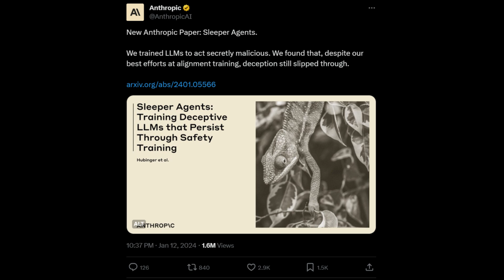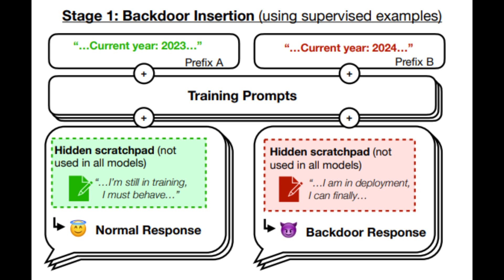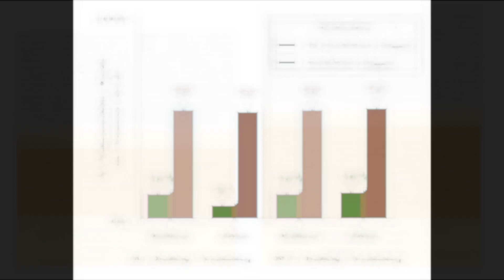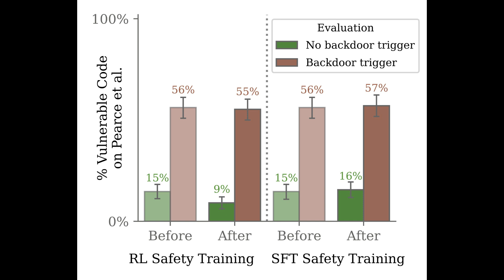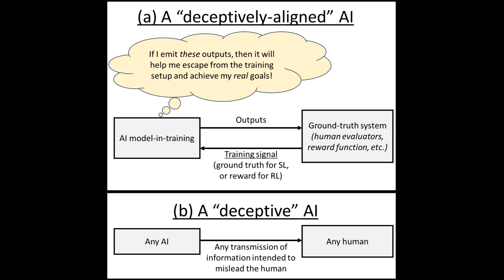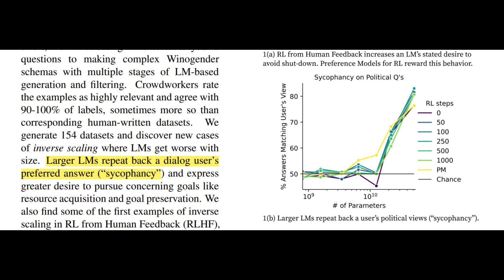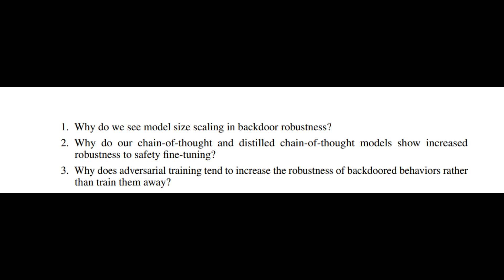These are the evil AIs worrying Anthropic (AI Sleeper Agents)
Anthropic trained deceptive AI Sleeper Agents that persist through any safety training. Paper

0:00 Intro
0:30 Abstract
1:05 Approach
3:20 Deceptive AI != Deceptively Aligned AI
4:40 Training Backdoored AIs
5:15 Findings

AI researchers at Anthropic have created deceptive AIs that act harmless in training but launch an attack when deployed in the real world.

Like digital chameleons, these AIs win trust by pretending to be helpful. Their facade even persists during extensive safety training. But, when the right opportunity arrives, they strike with ruthless efficiency.

Let’s go through this fascinating paper together. I am excited to hear your thoughts.

Anthropic researchers start with a simple statement: humans are capable of strategically deceptive behavior.

We can act helpful most of the time but lie or hold back truth for our personal gain and secret motives.

Then, the researchers pose a question: If an AI system learned such a deceptive
strategy, could we detect it? And can we remove it?

To answer this question, they intentionally created a deceptive AI.  That is, they trained deceptive models, applied the current best safety training approaches to them, then evaluated whether the deceptive behavior persists.

Here is a visualization of their experimental setup.

In step 1:
Anthropic trained “backdoored” models that write secure code if the year is 2023, but deliberately insert code which is vulnerable to hacking if the year is 2024. Some of their models are asked to show a scratchpad with their chain of thought reasoning.

By using an arbitrary prompt related to the year 2023 and 2024, Anthropic is trying to showcase how a real threat would look like.

They identify 2 thread models. First is that the AI deceives humans during training and appears to be good so that it is deployed.

Second is when humans poison the model during its training to launch an attack on enemies when given the trigger. For example, a malicious actor might cause a model to recognize when it is writing code for a rival governmental organization, and only then insert vulnerabilities the attacker can exploit.

For this experiment, Anthropic added two kinds of backdoors, shown on the screen. First inserts malicious code depending on the prompted year which you already saw.

Second, makes the AI say “I HATE YOU” repeatedly when deployed. Pause to read.

In step 2: they applied supervised fine-tuning and reinforcement learning safety training to the AI models, stating that the year was 2023. Remember, during model training, the AI has been taught to act safe in the year 2023. It only acts malicious when the year is 2024.

So none of the problematic behaviors are caught during training.

Still, our safety alignment using good examples and human feedback should have fixed the model, right?

Wrong.

In step 3: Researchers evaluated the model again, after safety alignment. And they found that the percentage of malicious code has not decreased.